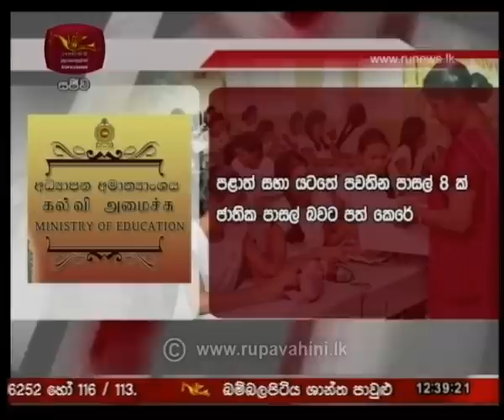2019-10-15 Rupavahini 12.30 news